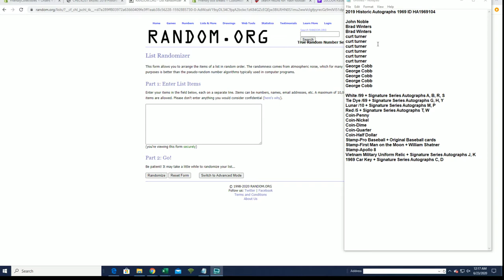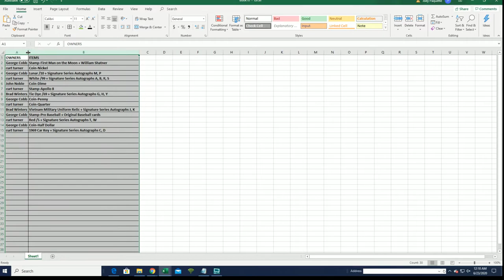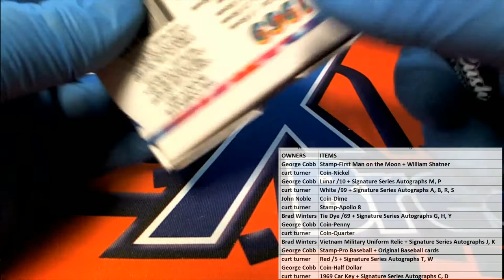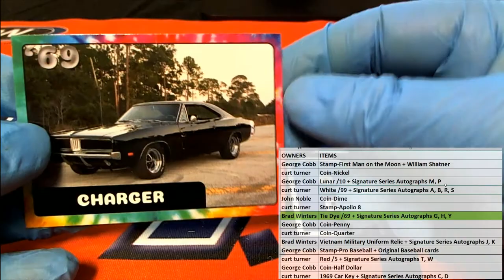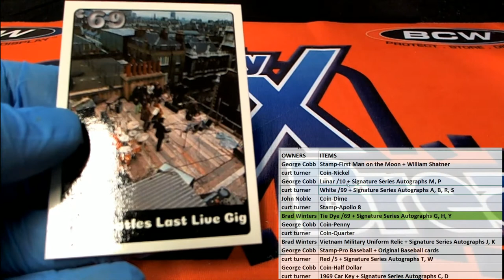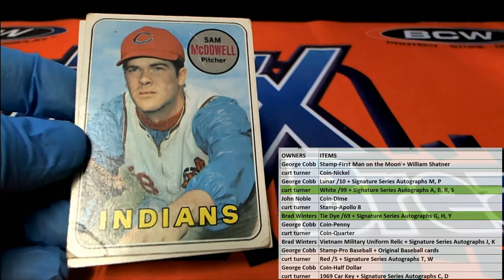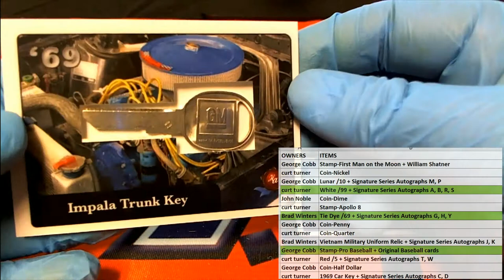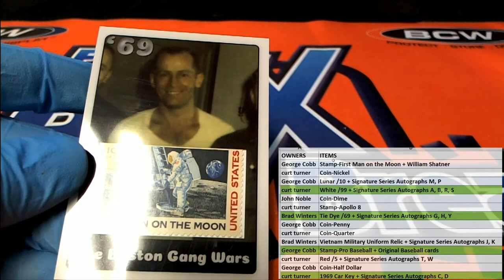2019 Historic Autographs 1969 ID HA1969104